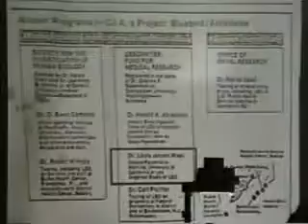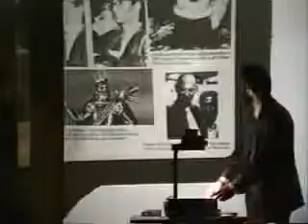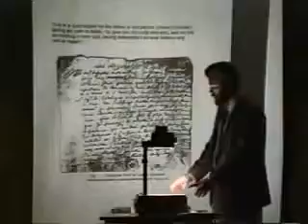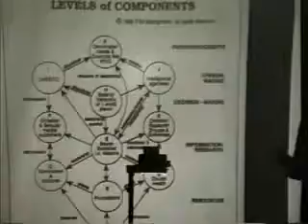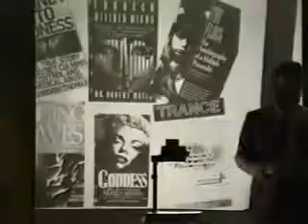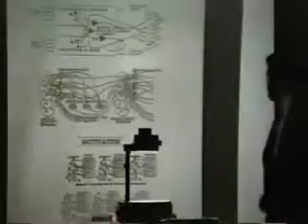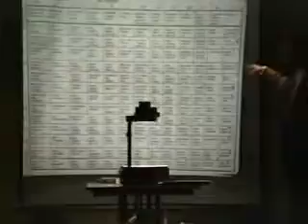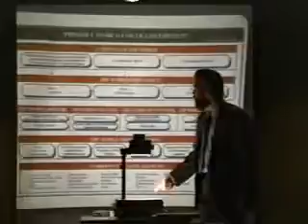Fritz Springmeier's Undetectable Trauma Based Mind Control Lecture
Click Here To Sign Up For:
2 Free weekly spiritual articles,
1 Free yoga dvd download,
4 Free sacred mantra chants on mp3,
4 free spiritual ebooks worth 99 dollars and more...